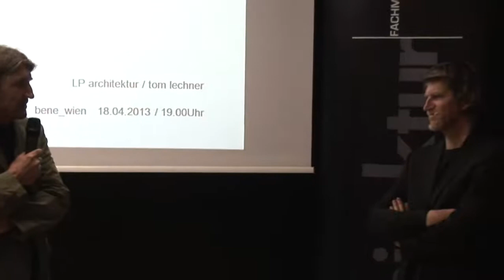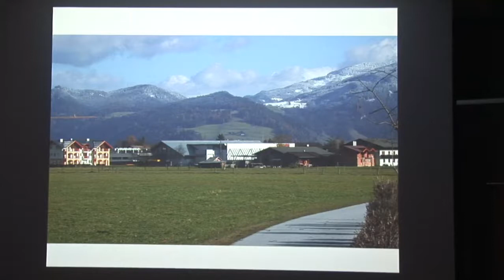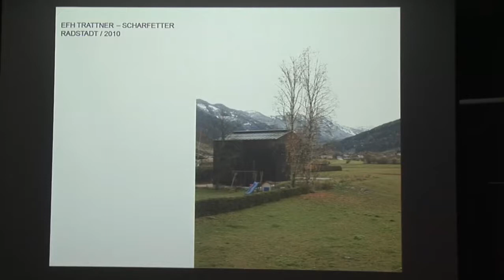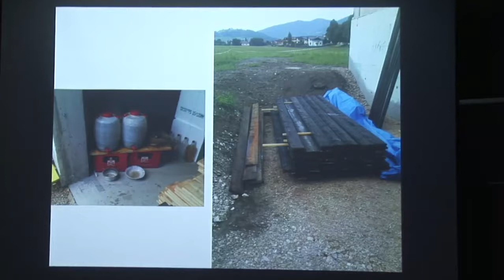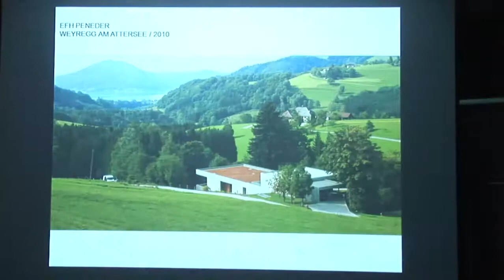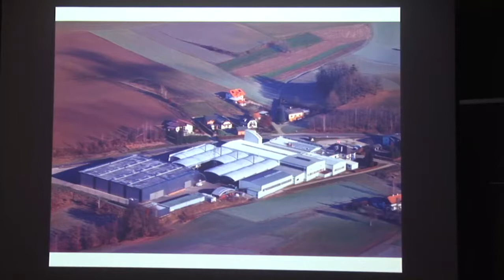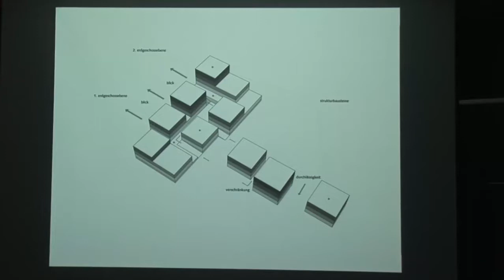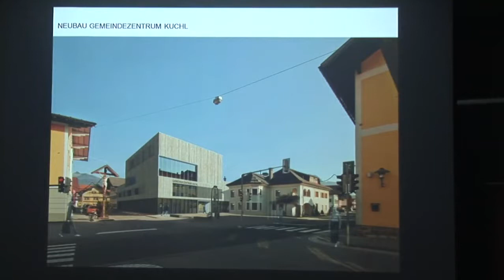Sprechen über Architektur | Tom Lechner (18.04.2013)